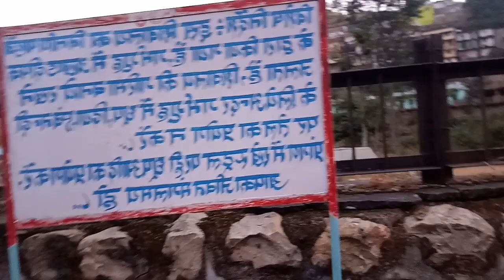Rahu Mandir at Paithani Village Paudi Garhwal | राहु मंदिर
Present by - Uttarakhand India Official
Place - Rahu Temple at Paithani, Paudi (Uttarakhand)

उत्तराखंड में पैठाणी के मंदिर में सदियों से राहु की पूजा होती आ रही है। पूरे भारत वर्ष में यहां राहु का एकमात्र प्राचीनतम मंदिर स्थापित है। यह मंदिर पूर्वी और पश्चिमी नयार नदियों के संगम पर स्थापित है।कोटद्वार से लगभग 150 किलोमीटर दूर थलीसैंण ब्लॉक के पैठाणी गाँव में स्थित इस मंदिर के बारे में कहा जाता है कि जब समुद्र मंथन के दौरान राहु ने देवताओं का रूप धरकर छल से अमृतपान किया था तब भगवान विष्णु ने अपने सुदर्शनचक्र से राहु का सिर धड़ से अलग कर दिया , ताकि वह अमर न हो जाय। कहते है, राहु का कटा सिर इसी स्थान पर गिरा था।
जहाँ पर राहु का कटा हुआ सिर गिरा था वहाँ पर मन्दिर का निर्माण किया और भगवान शिव के साथ राहु की प्रतिमा की स्थापना कि गई। इस प्रकार देवताओं के साथ यहां दानव की भी पूजा होने लगी।वर्तमान में यह राहु मंदिर के नाम से प्रसिद्ध है।

विश्व का एकमात्र राहु मंदिर जो कि पैठाणी गांव में स्थित है यह क्षेत्र पौड़ी गढ़वाल (उत्तराखंड) में पड़ता है
यह मंदिर आदि गुरु शंकराचार्य के  के द्वारा स्थापित किया गया था इसका उल्लेख स्कंद पुराण में मिलता है। यह जब पांडव अपनी अंतिम यात्रा कर रहे थे उस दौरान इस मंदिर की स्थापना की गई थी।

Rahu Temple paudi garhwal, Indian one on one Rahu Temple paithani, history Rahu Temple, mystery of Rahu Temple, mystery of Rahu Mandir Paudi Garhwal,